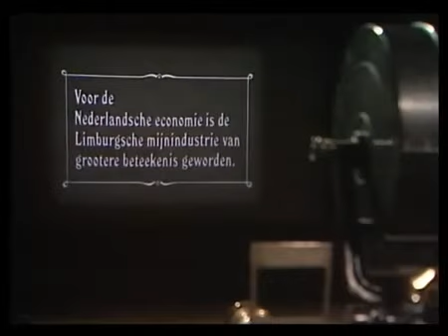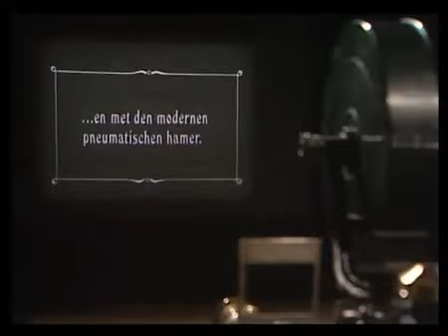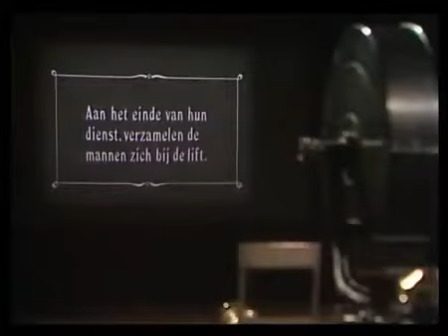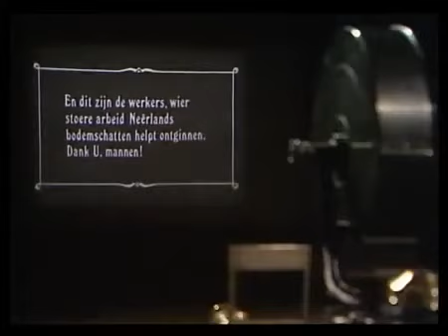Dagboek van een herdershond, serie 2, aflevering 15 kro 1979